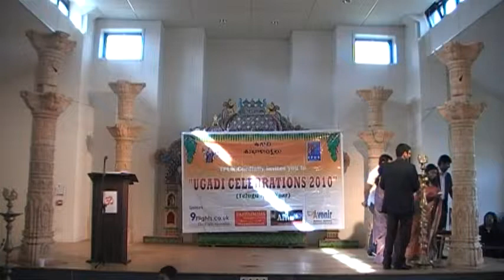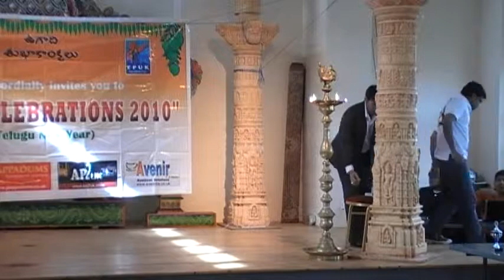DEEPARADHANA BY CHIEF GUEST AT TPUK UGADI 2010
TPUK UGADI 2010 CELEBRATIONS